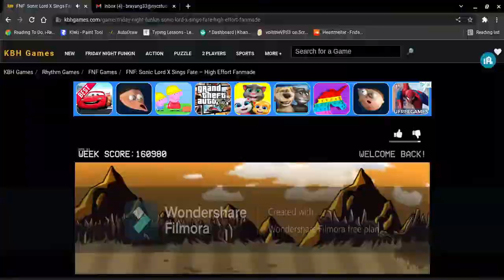Fate! Lord X Second song